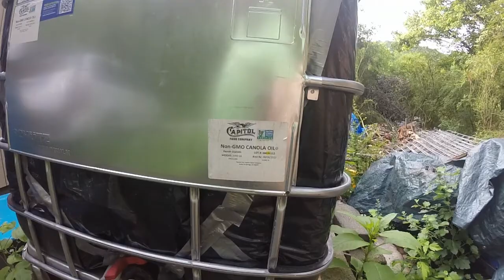I've Had Enough: Your Out Of Here